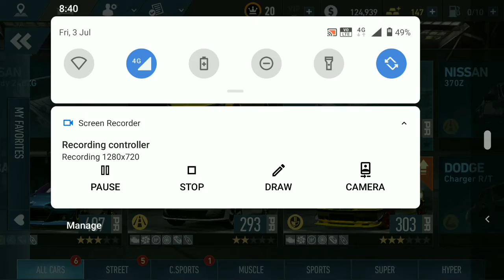Need for Speed No limits Chapter - 7 ( Ramirez ) Full Gameplay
Watch this video till end you can see Lamborghini Aventador 🔥🔥🔥🔥👍👍👍